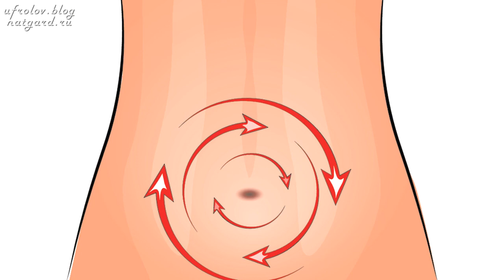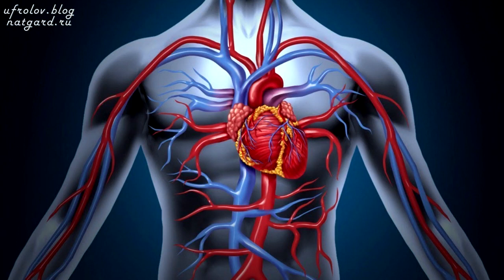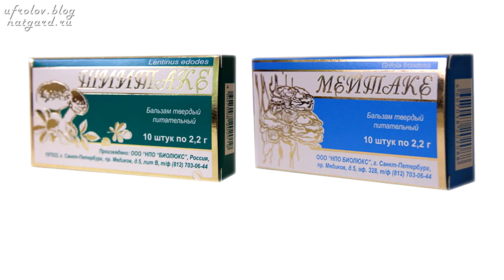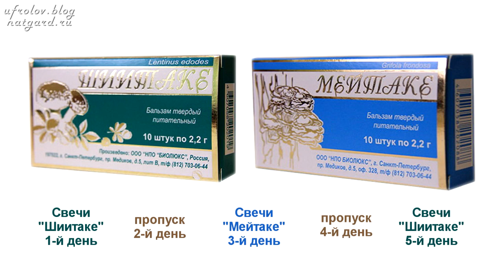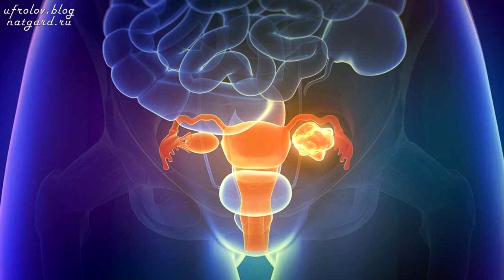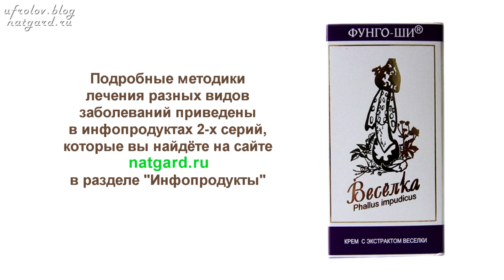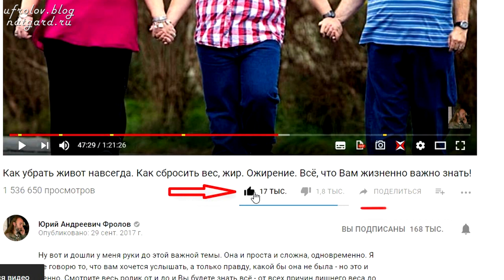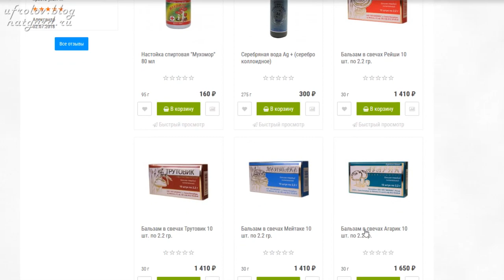ГРИБ МЕЙТАКЕ. Лечение кист, миом, фибром, полипов. Фролов Ю.А.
Я продолжаю серию, целую рубрику (плей лист) - "Лечебные грибы".  Мейтаки - самые сильные "женские" грибы, назначаются фунготерапевтами при мастопатии, миомах, кистах - в комплексной терапии. Эти грибы применялись тысячи лет. Мейтаки снижают массу тела - сжигают жир и не только! Смотрите это видео, потом, нажмите ЕЩЁ  под видео и откроются важные ссылки, которые я настоятельно рекомендую Вам посмотреть!

Теперь !